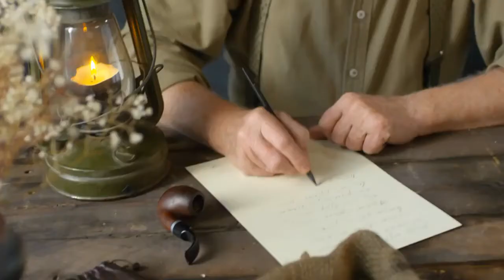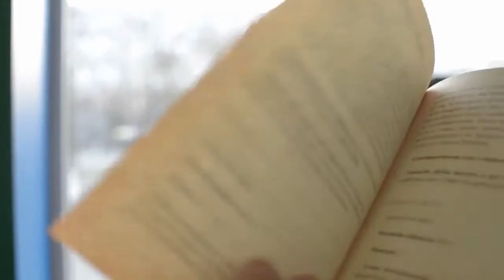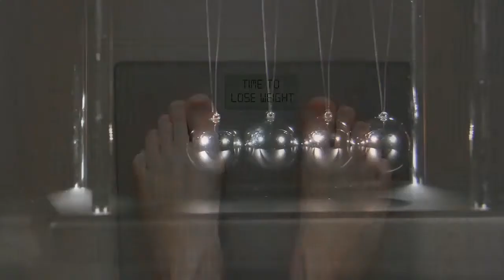can you be scientific and poetic at the same time?